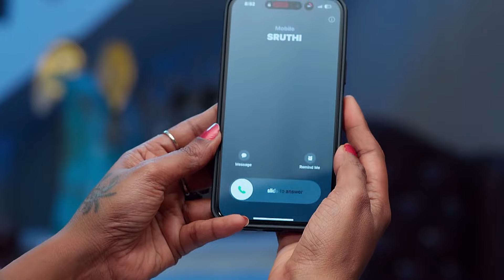రేపు కూడా నువ్వే గెలుస్తావు | Rajeshwari Vilas Coffee Club | Full Ep 365 | Zee Telugu | 17 Feb 2024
Episodic Synopsis:
Srikar insists Rudra to come to the Valentine’s Day party at his farmhouse with Eeshwari. Ratnangi asks Shruti to plot against Eeshwari during the party. Rudra asks Eeshwari to wear a western dress.

Show Generic Synopsis:
Rajeshwari, a compassionate cook aspiring to keep her mother’s hotel thriving, challenges Rudra, an elite chef when he decides to usurp her hotel to grow his premium food business.

Show Name: Rajeshwari Vilas Coffee Club
Star Casts Name: Likitha, Akarsh, Vishwamohan
Characters Name: Rajeshwari, Rudra Neelakanta, Viswanatham
Ep No: 365